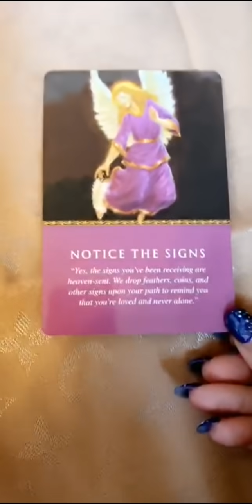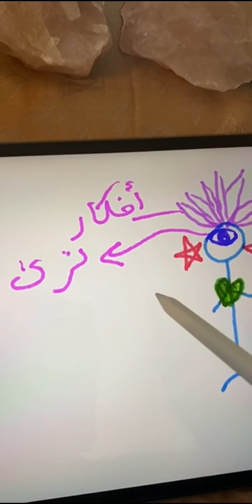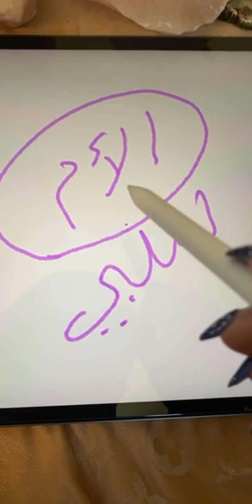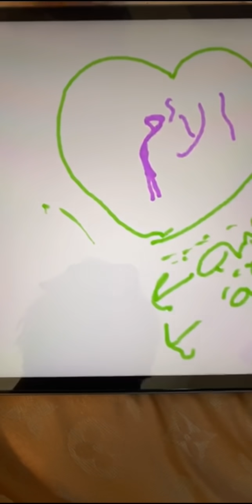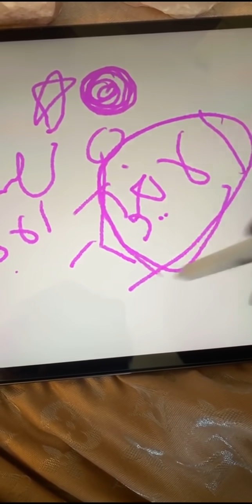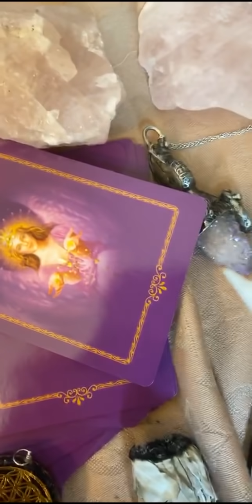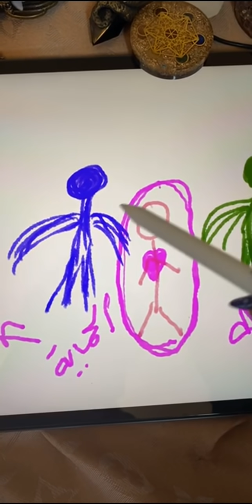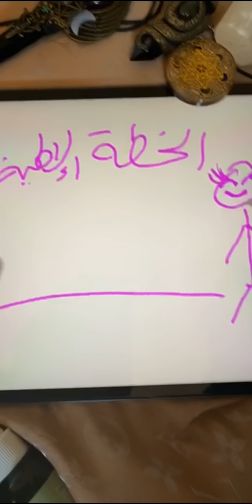الخطة الإلهية 2